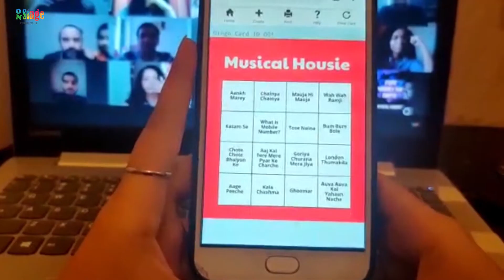Musical Housie | Talent Show | Virtual Employee Engagement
Sangeet done with an OnStage Virtual Twist!